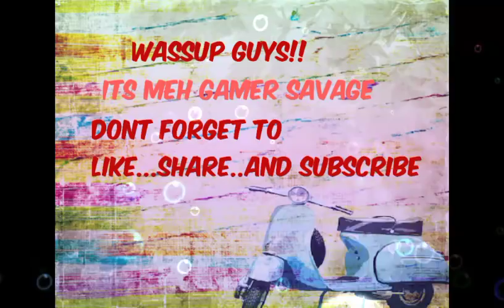Nerd To Fame Story | Ep.5 | Gacha Studio